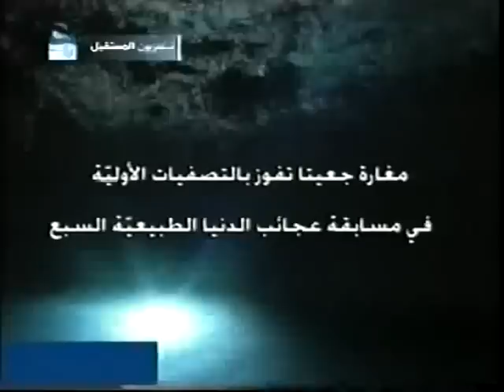Anti- Aging Prog Epi 6